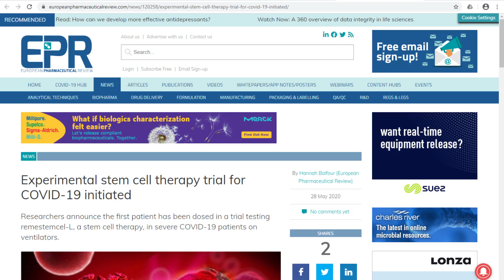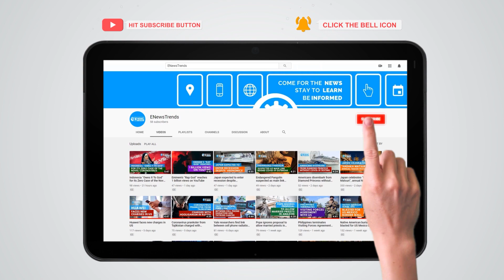Researchers Launch Experimental Stem Cell Therapy For COVID-19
Researchers at the University of Maryland School of Medicine and the University of Maryland Medical Center are currently testing an experimental stem cell therapy for COVID-19.